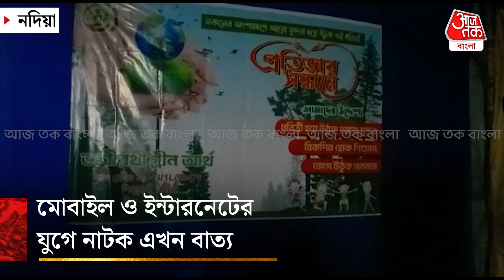​মোবাইল ও ইন্টারনেটের যুগে নাটক এখন বাত‍্য | Nadia | Drama | Aaj Tak Bangla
হারিয়ে যেতে বসেছে আমাদের জীবন থেকে নাটক,যাত্রা ও থিয়েটার। মঞ্চের নাটক এবং পথনাটিকা সমাজের দৃষ্টিকোণ থেকে প্রায় মুছে গেছে। যারা নাটক কে ভালোবাসেন
 মন প্রান দিয়ে তাড়াই এক মাত্র বাঁচিয়ে রেখেছেন। নদিয়ার মদনপুর এক নম্বর জিপির কালিগঞ্জ প্রিয়নগরে ভাগীরথী গ্রীন আর্থের কালিগঞ্জ নাট‍্য উৎসব তাদের দ্বিতীয় বর্ষে পা দিলো।
শুরু হয়েছে তেইশে ডিসেম্বর থেকে পঁচিশে ডিসেম্বর শেষ হবে। প্রতিদিন চারটে করে নাটক মঞ্চস্থ হচ্ছে। কলকাতা,হুগলী,উত্তর চব্বিশ পরগনা,দক্ষিণ কলকাতা,পূর্ববর্ধমান,
হাওড়া,নদিয়া চাকদহ এবং সুদূর ওপার বাংলার সিলেট থেকে নাটকের দল এসেছে। সাহেস্থাগঞ্জ থিয়েটার গ্রুপ থেকে, নাটক নির্দেশনায় মহম্মদ জালালউদ্দিন রুমি বলেন,
বাংলাদেশে মুক্তি যোদ্ধাদের কেন্দ্র করে এই নাটক। সবাই কে দেখবার জন‍্য অনুরোধ জানান উদ্যেক্তারা।